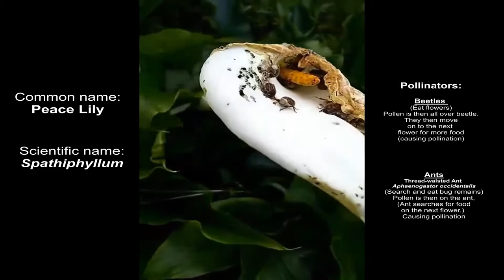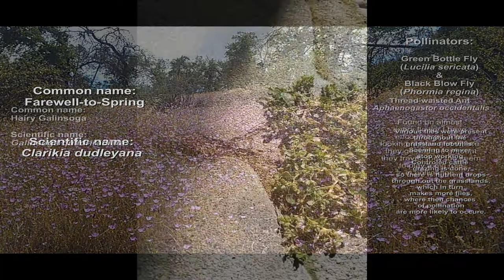Field Biology Pollination Project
Field Biology – Pollination

Objective:

Understanding the pollination relationship between plants and their various pollinators (insects and animals) in our environment through visual observation.

Methodology:

    Observation(s) done throughout the day (Observing at morning, mid-day and before sunset.)

    Repeat observations at LEAST 5 times each (morning, mid-day, before sunset).

    Observe for at least 10 - 15 minutes

    While visually observing, record key pollinator behaviors that present themselves as a relationship and notice any frequent patterns that take place.

Data:

Observed the same plants at the different times of the day (morning, noon, sunset).

Plant and species interaction:

Peace Lilly – Spathiphyllum

Beetles – Unknown

Eat the flower and in the process get pollen all over them so when they go to the next flower to eat, they then in turn pollinate it. Flowers are thick and cup shaped.

(Present on flower all times of the day and at night.)

Thread-waisted Ant - Aphaenogastor occidentalis

The ants Search and eat bug remains, pollen is then on the ant, The ant searches for food on the next flowering location. Causing pollination.

(Present on the flowers throughout the day. Not at night.)

Blue Morning Glory – Ipomoea tricolor

Carpenter Bees – Xylocopa spp.

(Feeds on Flower nectar) Routinely goes from flower to flower and in the process of nectar collecting and pollinates them. Normally lands behind the flowers and deals with the flowers not yet open. Goes throughout multiple flowers before leaving the area for a bit and returning.

(Abundant in numbers in the early mornings and about an hour from sunset. Found throughout the day though.)

Urban Anthohora - Anthrophora urbana

Flying flower to flower at high speeds, going through mutiple flowers in a matter of seconds. Makes a few rounds and does occasionally go to a flower its already stopped at.

(Seen throughout the day.)

Tachinid Fly - Peleteria malleola

Noticed a bigger fly landing on the flowers and did some research and found these guys like to put their larvae in moths and when I spray the plant down with water there a lot of moths come out.

(Active ALL day. Not night.)

Green Bottle Fly - Lucilia sericata

Seen many times, super shiny green, and seem to fly a lot faster than the other flies. I see them land on the center of the flowers often.

Black Blow Fly - Phormia regina

Found on about every flower I ran into at multiple parts of the day. They are I would say the most active insect because of the amount of activity they do throughout the day. They seem to deal with the heat a lot better than most other insects. They are found through every flowers phase of life. (Pod, flower, decay.)

Foxtail Barley – Hordeum jubatum

Farewell-to-Spring – Clarikia dudleyana

Found throughout the grassland foothills. More abundant around cow pies. Found all over the grasslands.

Found many of these the Foxtail Barley more abundant than the green bottle fly. Was more in groups. (More than one fly per area.)

*Various flies were present throughout the area; controlled cattle grazing is done so there are nutrient drops located everywhere which supply flies in turn pollinating the surround environments.

Hairy Galinsoga – Galinsoga quadriradiata

These ants were found throughout the areas monitored and have shown to be more important than I had originally thought. The amount of travel and the mass amount of resources they can collect was astonishing because They were found on basically every plant species I was documenting. I found them continuously inside of flowers with other insects exposing themselves to the pollen and travelling different locations. As seen in the video link, the ants travel through multiple clusters of Hairy Galinsoga as well as other plants. These ants seem to play a big role in pollination,

Findings:

The observation experiment opens a whole different world view up in how beneficial and important insects are to the plant communities. Everything comes in a full circle and its apparent by noticing what insects are present at what times during a flower's life. For example, the Carpenter Bee is normally dealing with the flower before it opens, where then as an Urban Anthohora deals with a fully bloomed flower and whereas a fly will deal with decaying flowers as well as both other stages. The observations only opened the beginning of something more. Understanding how plants and species that are associated with it makes more sense. Every plant has its own set of insects and/ or animals that play a key role in its reproduction and survival.